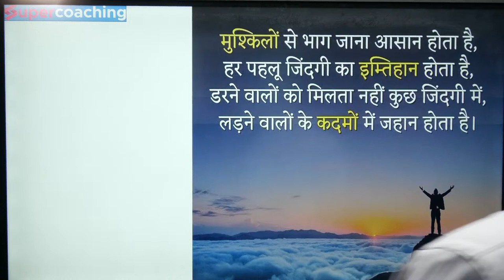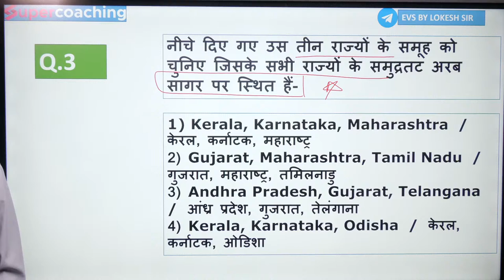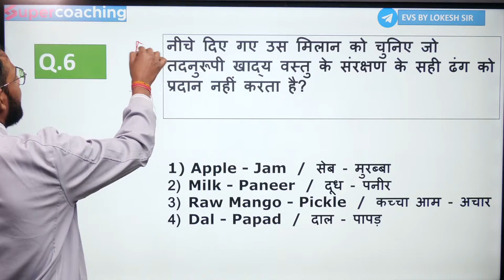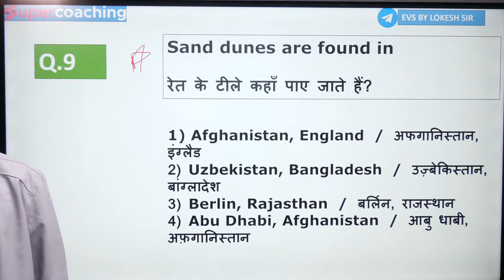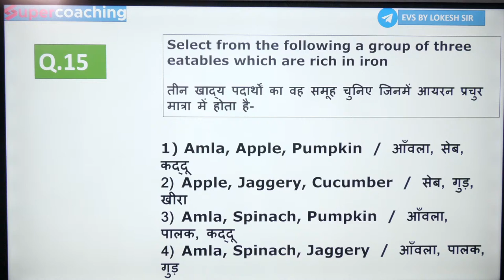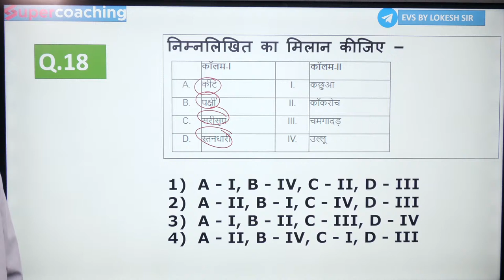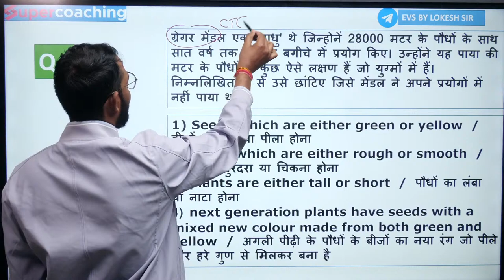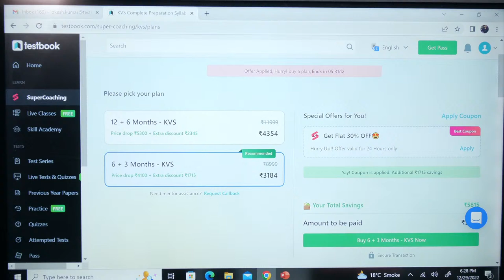NCERT Based EVS Questions for KVS 2023 Exam I Discussed by Lokesh Sir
_________________________________________________________________________________ CTET Exam Analysis 2023 (9 Jan , Shift 1) NCERT Based EVS Questions for KVS 2023 Exam I Discussed by Lokesh Sir

👉Explore all the KVS English Lessons by Deepak Sir on "Top 40 KVS English Questions by Deepak sir" Playlist

👉Explore all the KVS Maths Lessons by Himanshu Sir on "Top 40 KVS Maths Questions by Himanshu sir" Playlist

👉Explore all the KVS SST Lessons by Alok Sir on "Top 40 KVS SST Questions by Alok sir" Playlist

👉Explore all the KVS Pedagogy Lessons by Ajay Sir on "Top 60 KVS Pedagogy Questions by Ajay sir" Playlist

👉Explore all the KVS Sanskrit Lessons by Sanjay Sir on "Top 40 KVS Sanskrit Questions by Sanjay sir" Playlist

👉Explore all the KVS EVS Lessons by Lokesh Sir on "Top 40 KVS EVS Questions by Lokesh sir" Playlist